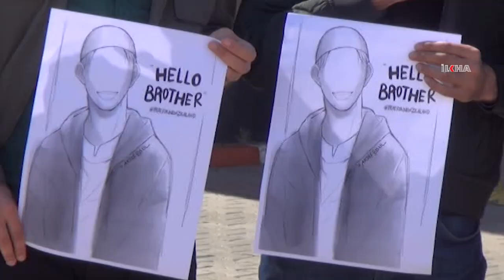​"Bu saldırılar Batılı kirli merkezler tarafından üretilen İslamofobi'nin neticesidir"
Yeni Zelanda'daki Haçlı terörünü tel'in eden Bingöl Üniversitesi öğrencileri, bu saldırıların Batılı kirli merkezler tarafından üretilen İslamofobi'nin neticesi olduğunu belirtti.

Değerli İzleyicilerimiz;

TÜKÇE

KÜRTÇE

ARAPÇA

İNGİLİZCE

FARSÇA

SORANİ